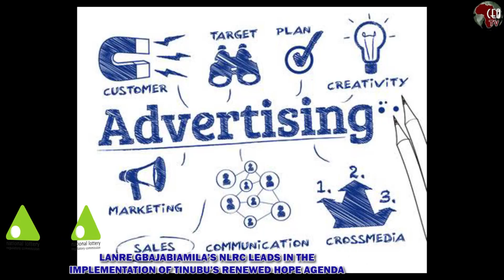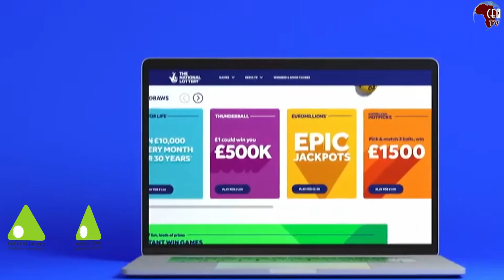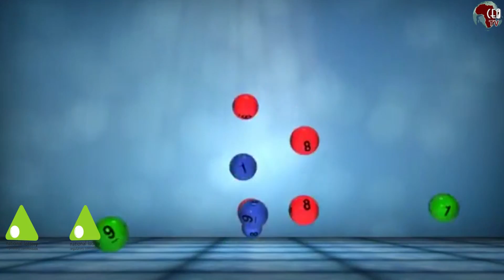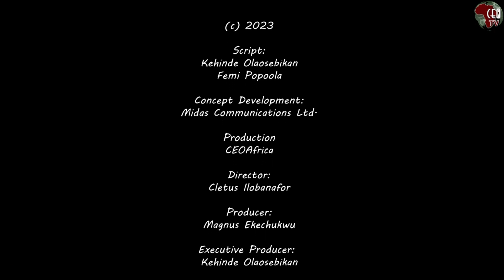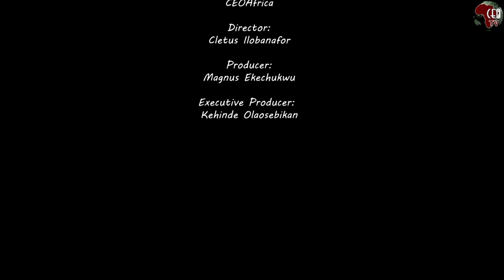Lanre Gbajabiamila's NLRC leads in the implementation of Tinubu's renewed hope agenda